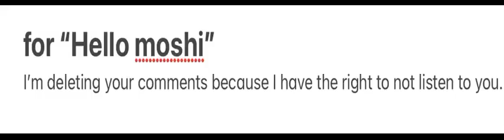a message to my copycat